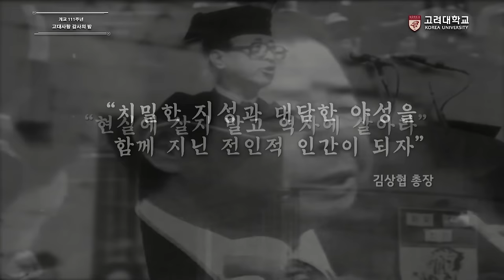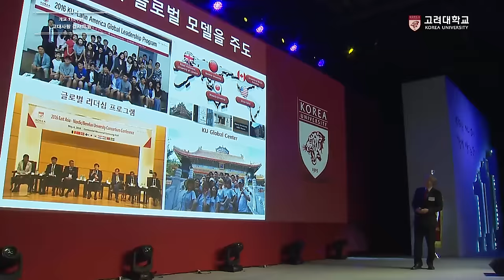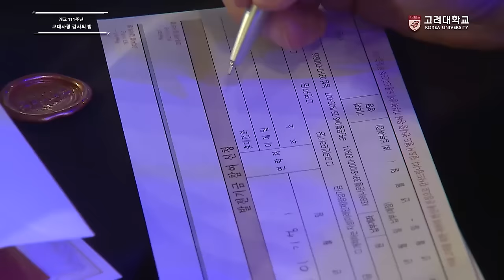[고려대학교 Korea University] 개교 111주년 '고대사랑 감사의 밤' 하이라이트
개교 111주년 '고대사랑 감사의 밤' 하이라이트

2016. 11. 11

그랜드 인터컨티넨탈 호텔 그랜드볼룸